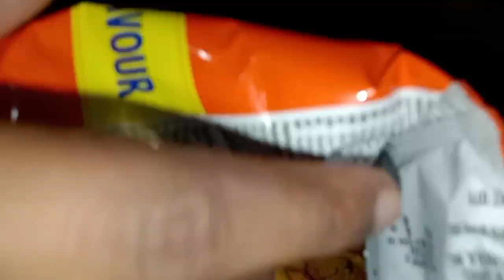Picnic with family 😍 It was a lot of fun 🥰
Hope you are very entertained 😀